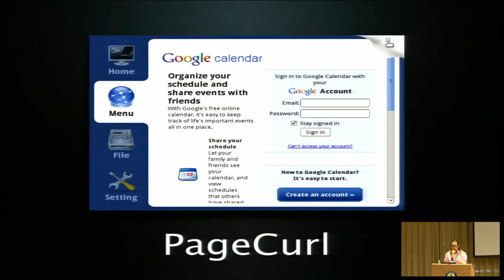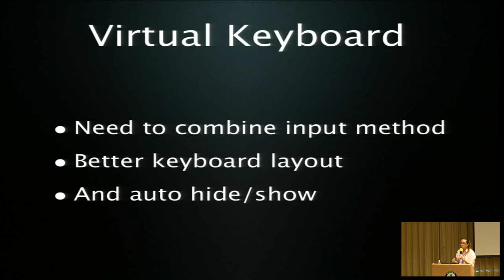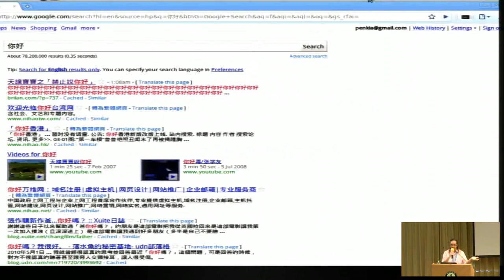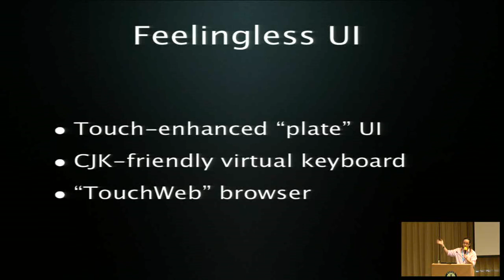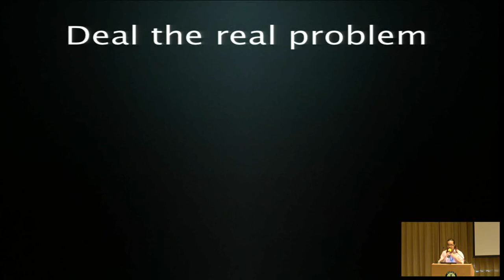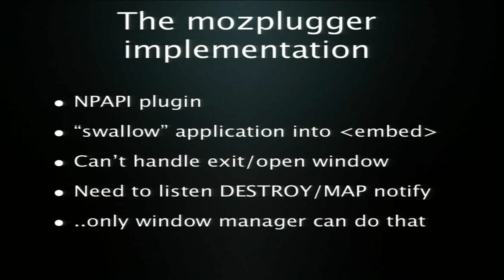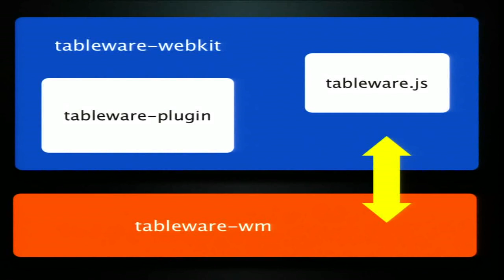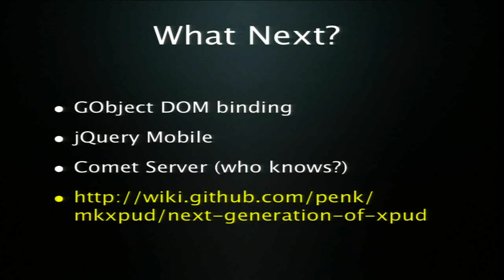815 1130 xPad – Building Simple Tablet OS with GtkWebKit 01